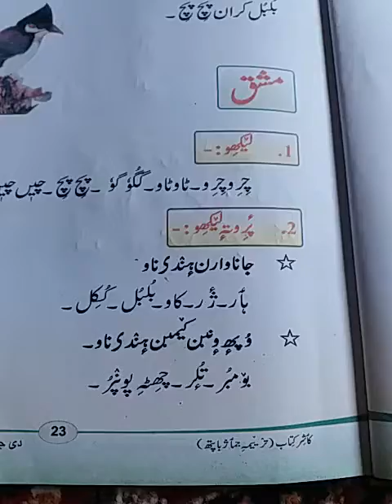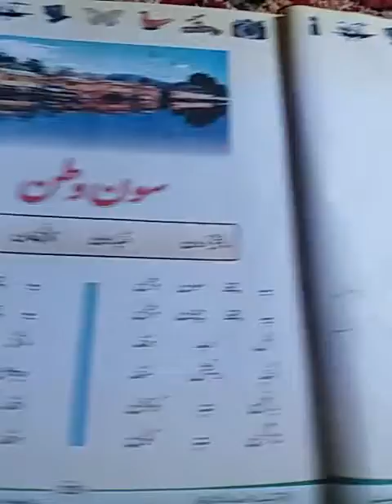3rd Kashmiri بولہ مشق